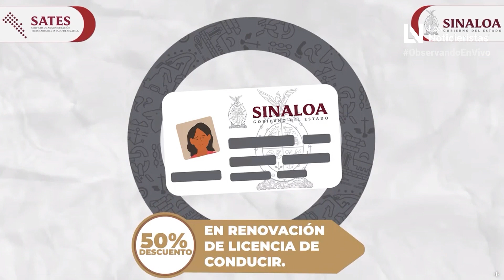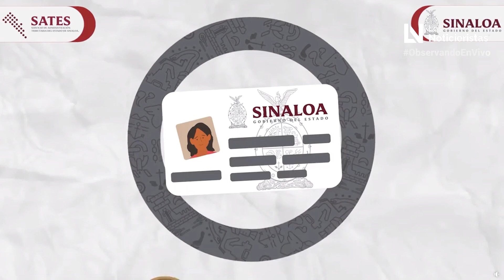Últimos días de los descuentos 📢Paga tu refrendo vehicular a tiempo 📃antes de este 28 de abril. 🗓️🚘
Entrevista con Ismael Bello Esquivel - Director del Servicio de Administración Tributaria de Sinaloa (SATES)